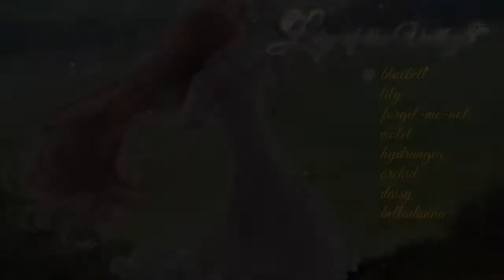Lily of the Valley 【Soundtrack】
"Hey, Mister... Are you a lonely person?"

When his mother dies, our protagonist returns home to Wales for the first time in ten years to attend her funeral. Then, on a walk in the countryside, he encounters a mysterious young girl.

Though her face is expressionless and her words are cold, the man soon forms a friendship with her… of sorts. However, their meetings only leave him with more questions.

How did she know his mother, why does she have such a morbid fascination with death, and why does she look so much like his childhood sweetheart?

But only one thing is certain: there is much more to Lily than meets the eye.

0:00 - bluebell
0:08 - lily
3:08 - forget-me-not
6:53 - violet
10:36 - hydrangea
14:15 - orchid
18:03 - daisy
21:08 - belladonna